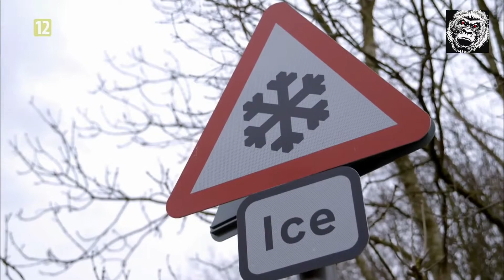Najgroźniejsi kierowcy cz. 4